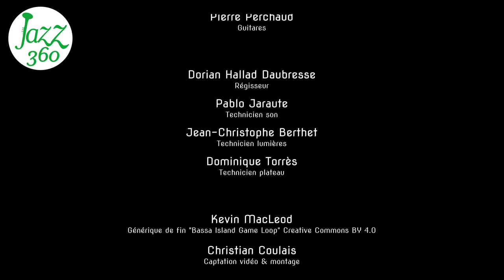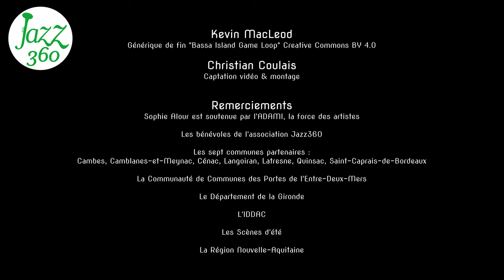Dreamers Sophie Alour quartet Festival Jazz360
On écoute "Dreamers", premier rappel.